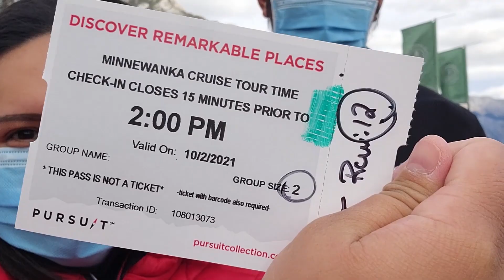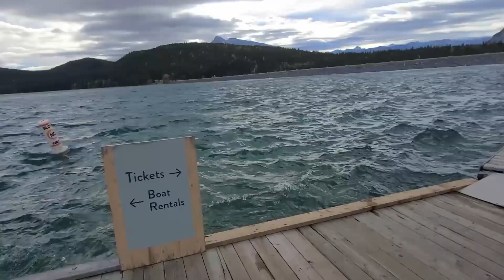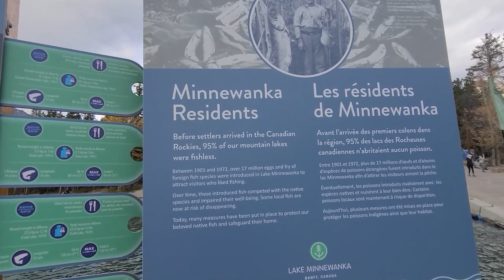Lake Minnewanka in Banff, Alberta- October 2021 | Canada